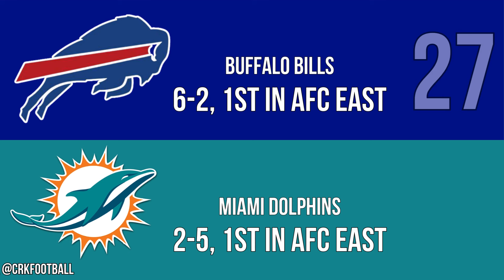Week 9 NFL Predictions | 2024 NFL Season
We have reached the second half of the regular season and football is HERE. Can Jared Goff knock off the rolling Green Bay Packer? Can Tua and the Dolphins get a much-needed win? Can the injured Bucs pull out a win against the undefeated Chiefs?